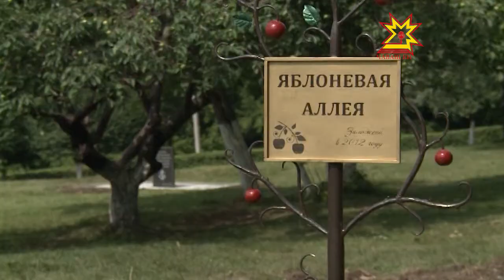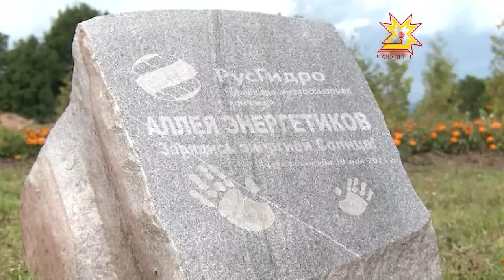Вопрос озеленения Чебоксар с каждым годом становится все острее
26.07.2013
Интенсивность застройки многоквартирных домов и снос частного сектора, приводят к исчезновению фруктовых садов, на сохранение и восстановление  которых уходит немало сил и времени. На помощь государству приходят частные организации и жители столицы.